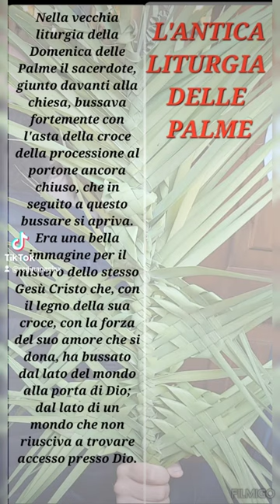L'ANTICA LITURGIA DELLE PALME